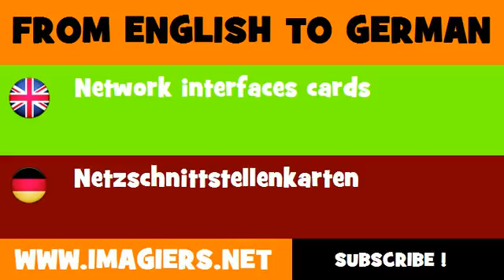DEUTSCH ENGLISCH = Netzschnittstellenkarten